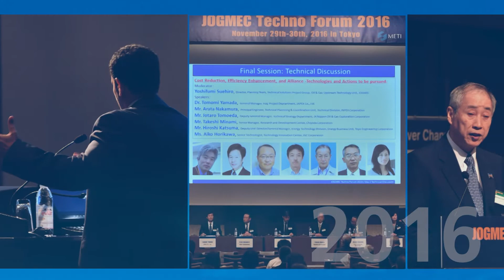JOGMEC Techno Forum 2017